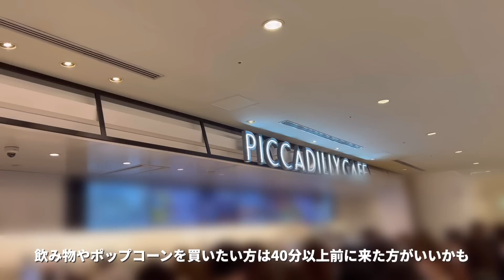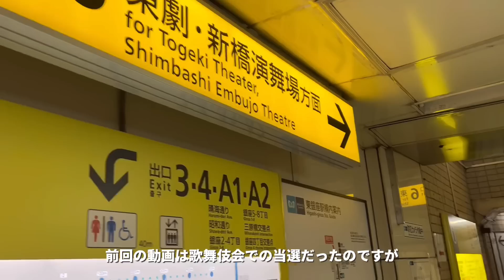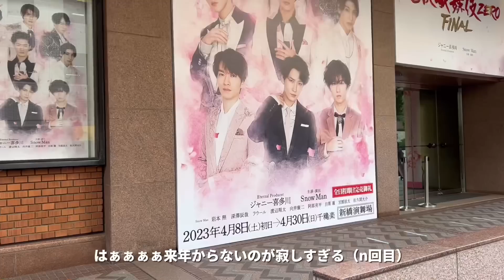【Vlog &感想】滝沢歌舞伎ZERO FINAL 新橋演舞場での観劇&ライビュで最高な1日/Snow Man ドーム公演当落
こんにちは，miiです。

滝沢歌舞伎ZERO FINAL2度目の観劇してきました。
ライビュと同日だったのですが、両方の感想を話していますので
ぜひ最後までみていただけると嬉しいです。

これで私の滝沢歌舞伎が終わってしまってすごく寂しいですが
こんな素敵な舞台を届けてくれたSnow Manありがとう😭

【Vlog&感想】滝沢歌舞伎ZERO FINAL 最高すぎた😭終わってほしくない😭

このチャンネルは基本毎週月曜日18時に更新しています⭐︎
ジャニーズやももクロに関する話、現場Vlog、旅行Vlog、日常生活などを配信していますので